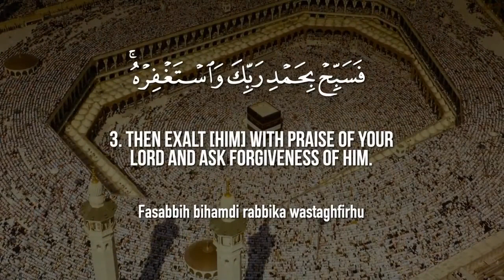surah Nasr in the beautiful voice of mishary bin Rashid alafasy